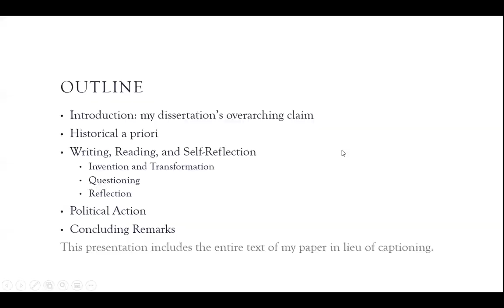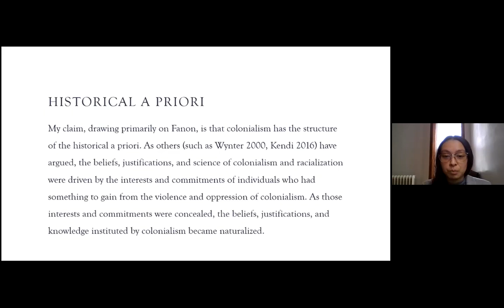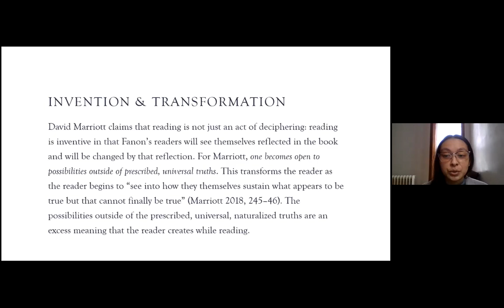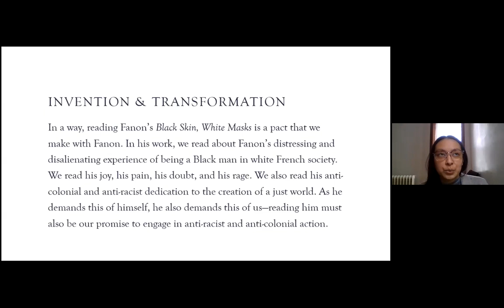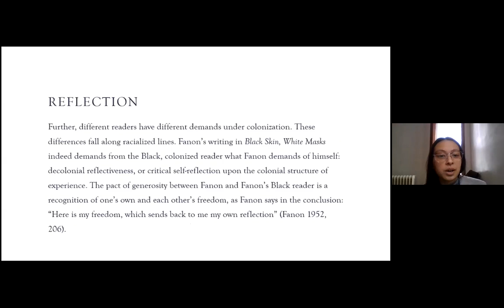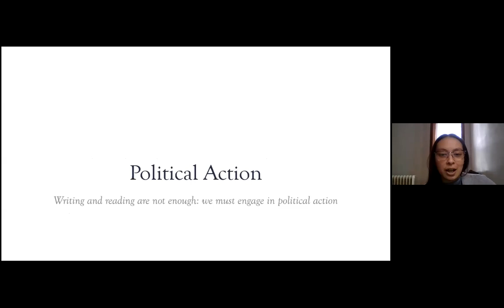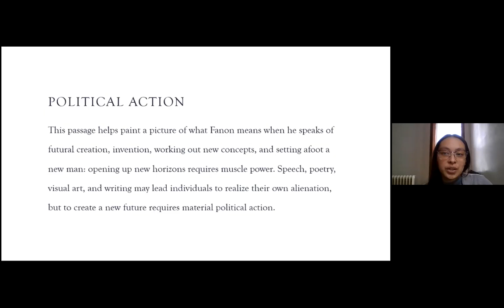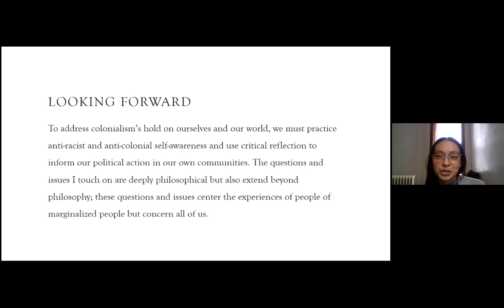Three-Dimensional Praxis: Frantz Fanon and Anti-Colonial Practices of the Self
by Rebecca Valeriano-Flores